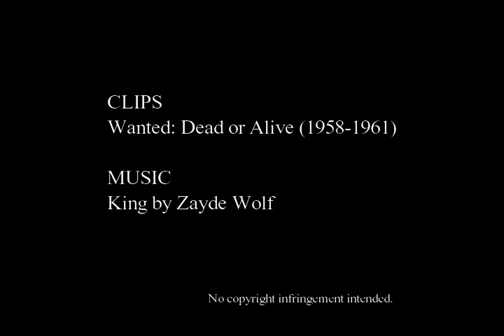Josh Randall || King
One for Steve McQueen, the Cooler King.

All clips from season 1 of:
Wanted: Dead or Alive (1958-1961)